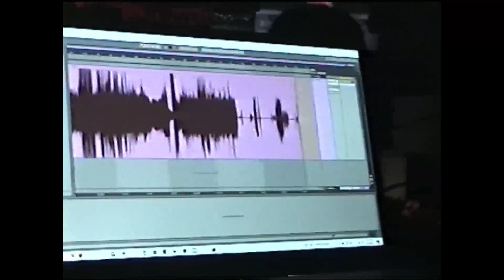ABSTAIN LIVE AT THE CHE CAFE ( 7/2/2023)